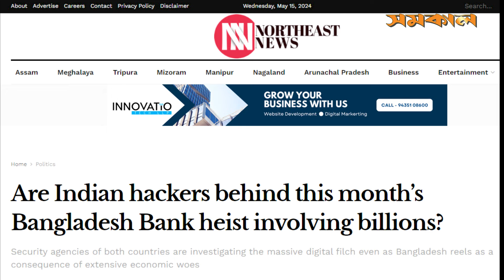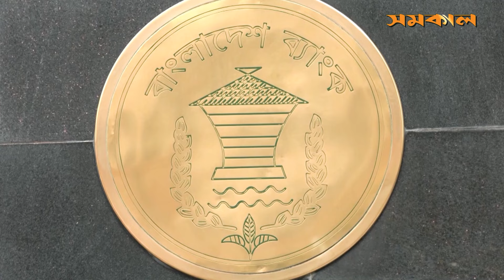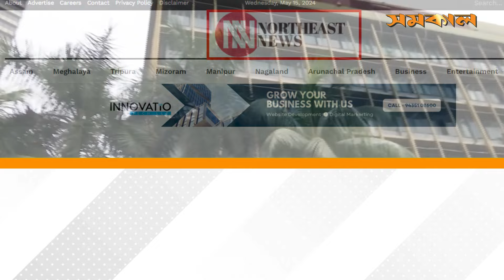ফের রিজার্ভ চুরির খবর, বাংলাদেশ ব্যাংক বলছে গুজব | Bangladesh Bank | Samakal News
বাংলাদেশ ব্যাংকের রিজার্ভ চুরি হয়েছে বলে আবারও সংবাদ প্রকাশ করেছে ভারতের একটি গণমাধ্যম। তবে এটি গুজব বলে দাবি করেছে বাংলাদেশ ব্যাংক..